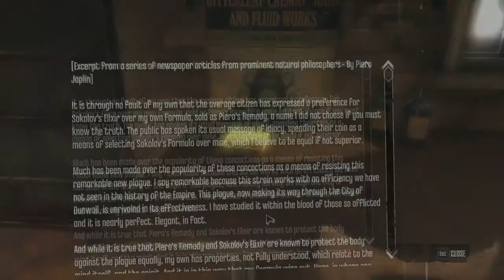Let's play Dishonored part 4